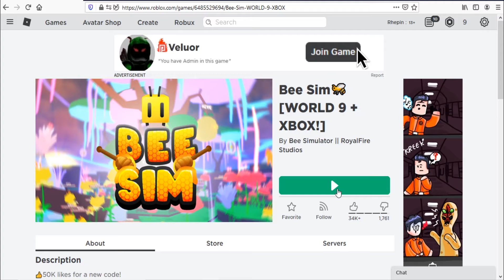Roblox Bee Sim New Code March 2021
New code for honey in Roblox Bee Simulator.